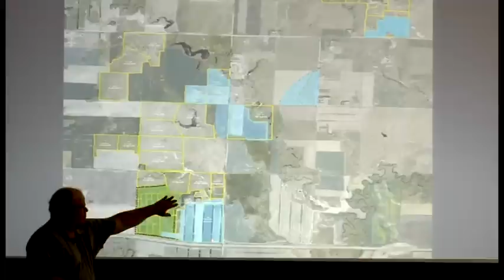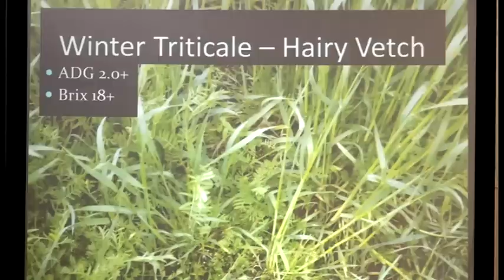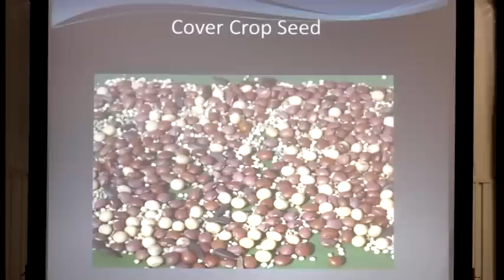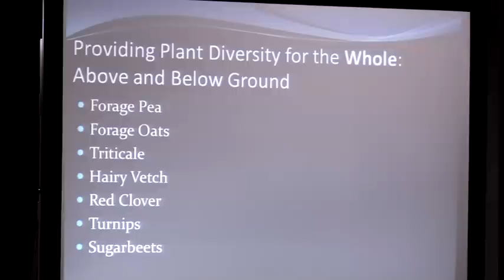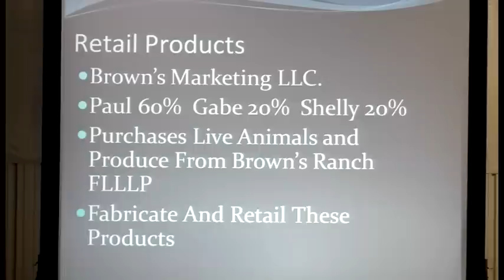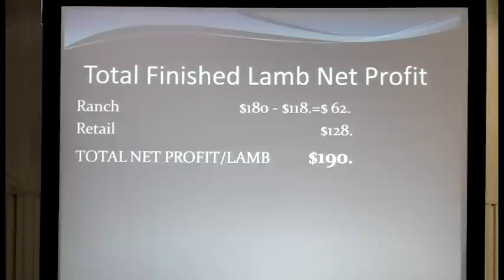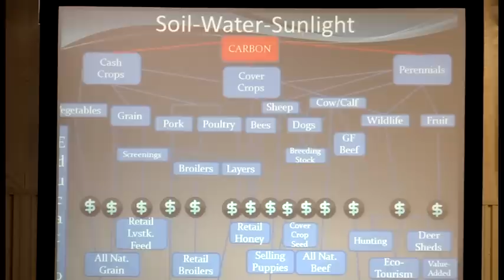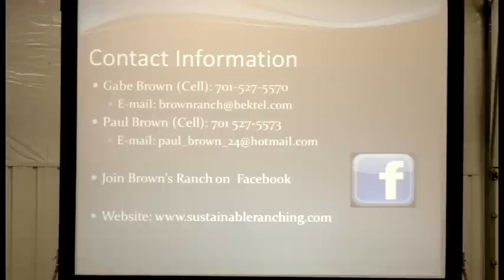Gabe Brown Talks on the Value of Livestock with Soil Health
Farming Evolution Conference, Holyoke, CO  Feb 12-13, 2015.  Gabe Brown Talks on the Value of Livestock with Soil Health.